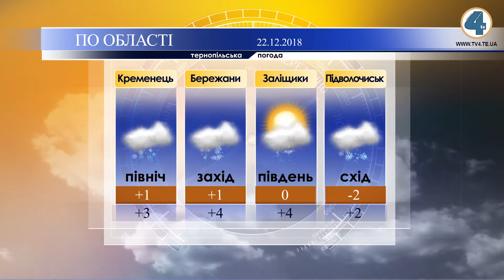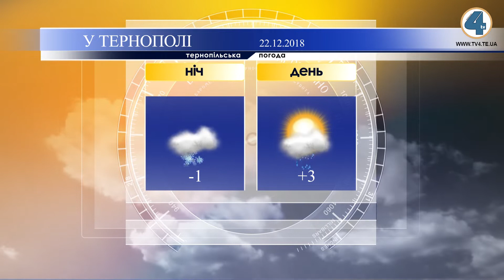Тернопільська погода на 22 грудня 2018 року